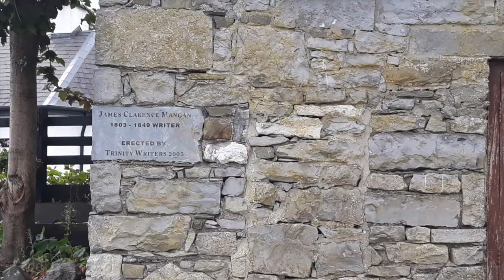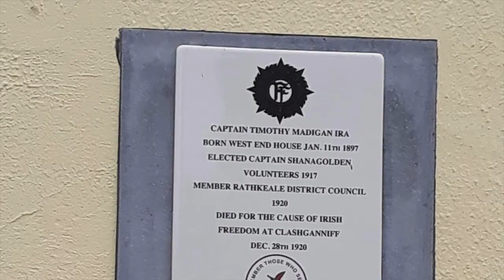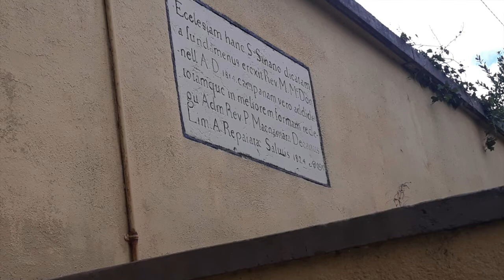Visits to Shanagolden, Co. Limerick in 2018 & 2019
A slideshow of photos I took during my visits to Shanagolden in County Limerick on Monday 9th July 2018 and Monday 14th January 2019.

Shanagolden ('Irish: Seanghualainn, which means 'Old Shoulder') is a small village in the west of County Limerick. The village is located on the R521 regional road between Foynes and Newcastlewest. It is situated west of the 'Golden Vale', an area of fertile agricultural land in the province of Munster. The 2016 Irish Census placed the population at 303 people.

The area is mentioned in the Annals of the Four Masters. In 968 the King of Munster, Mahon, defeated the Norsemen of Limerick and Waterford at Sengualainn in a "red slaughter". In 1124, Turlogh O'Connor gathered a fleet together to cross the River Shannon and plundered the lands of the Uí Conaill at Foynes Island. After the defeat of the Munster Geraldines by the English, Shanagolden village was laid out during the 1580s as a plantation village.

The ruins of Shanid Castle, an important Anglo-Norman stronghold, is located a short distance away from the village. The castle was possibly constructed in 1230 on land associated with the FitzGerald family which settled in the area after 1169 and was a fortress of the Knights of Glin before being burned in 1641. Known as the "Old Abbey", St. Katherine's Abbey, Monisternagalliaghduff (Manisternagalliaghduff) is a former Augustinian nunnery founded in 1298 and dissolved in 1541. One of the earliest recorded nunneries in Ireland, it is located in a valley about 2 miles east of Shanagolden. The town's history has been chronicled in a local book, written by students of the local primary school, and was published and distributed to many local shops.

St. Senan's Roman Catholic Church in Shanagolden was built in 1814 when Fr. Patrick McDonnell was Parish Priest. It was renovated 10 years later in 1824 when the church bell was added. Features of St. Senan's Church are statues to the Sacred Heart and Our Lady, Mary and Child and shrines to Our Lady of Perpetual Succour and to the Crucifixion. It is one of three churches in Shanagolden Parish in the Diocese of Limerick.